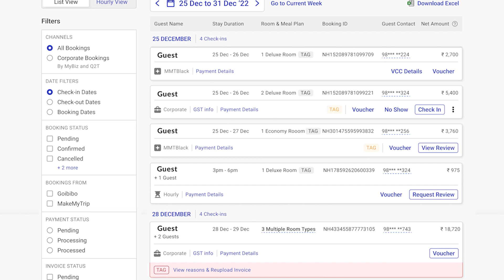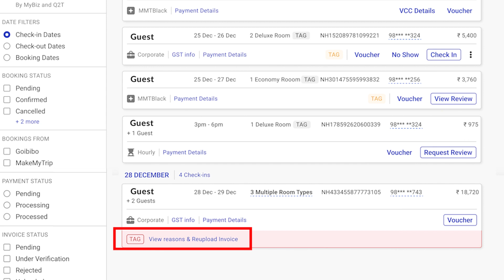Revamped Booking Screen on IngoMMT Extranet - हिंदी Version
पेश है MakeMyTrip के एक्स्ट्रानेट की बुकिंग स्क्रीन का एक नया अवतार-

1. आप एक्स्ट्रानेट पर 'बुकिंग' टैब के अंतर्गत अपनी सभी बुकिंग का ट्रैक आसानी से रख सकते हैं।
2. बुकिंग विवरण: बुकिंग विवरण अनुभाग में, प्रत्येक बुकिंग के लिए आपके लिए आवश्यक सभी महत्वपूर्ण जानकारी अब एक ही स्थान पर समेकित की गई है।
3. बुकिंग के स्रोत का पता लगाना: यह पता लगाने के लिए कि बुकिंग MakeMyTrip या Goibibo से है या नहीं
4. आरक्षण की भुगतान स्थिति।
5. बुकिंग वाउचर एक्सेस करना।
6. ठहरने वाले मेहमानों के लिए समीक्षा सुविधा का अनुरोध करें।
7. थोक अपलोड इनवॉइस।
8. अपने राजस्व को बढ़ाने और अपने कमरे की रातों को बढ़ाने के नए अवसरों की खोज करें।
9. सभी चैनल बुकिंग और कॉर्पोरेट बुकिंग के लिए अंतर्दृष्टि।
10. व्यापक फिल्टर और बुकिंग आईडी और अतिथि नाम के साथ सार्वभौमिक खोज।